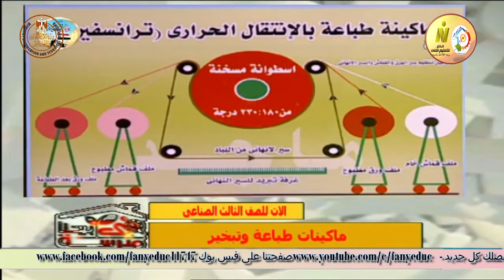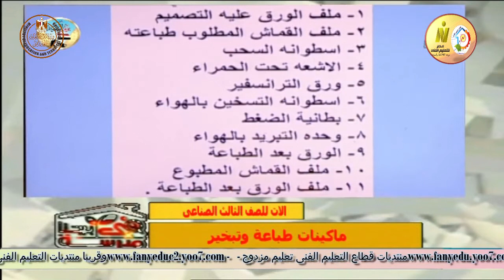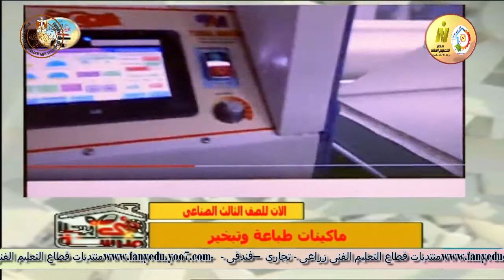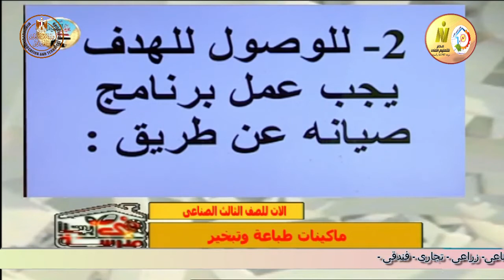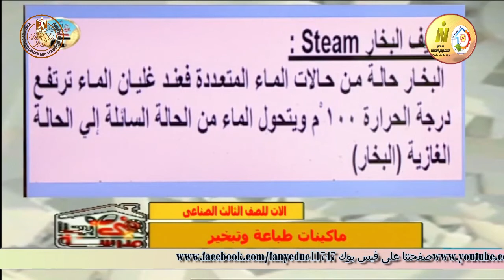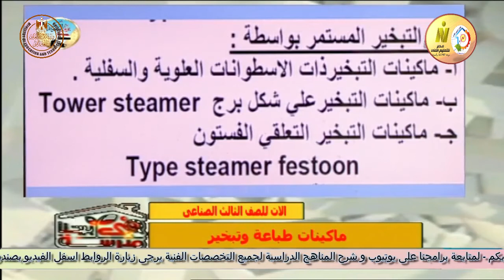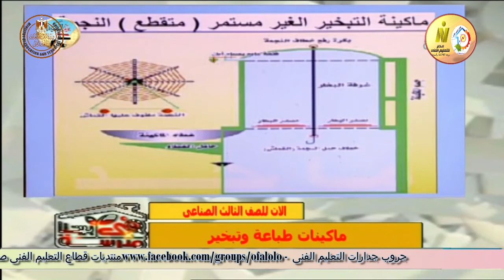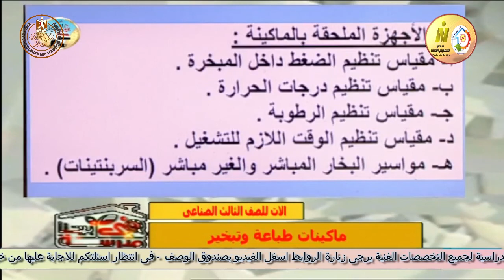الصف الثالث صناعى - تجهيز منسوجات - الات - الطباعة بالانتقال الحرارى - أ نهى عادل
وقريبا منتديات التعليم الفنى المتقدم للصفين الرابع والخامس